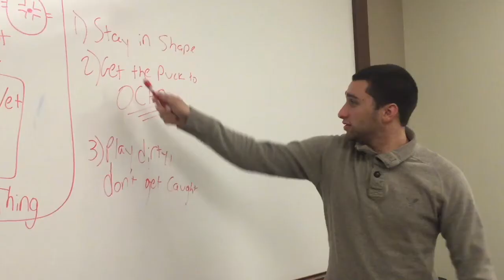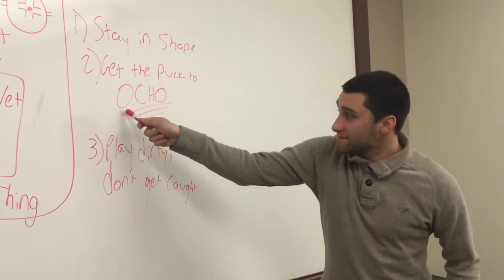The Rant Sessions: Marist vs UNH Promo (2/17/17)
Follow @RantSessionsMAR on Facebook for live streaming of Marist Hockey's SECHL Playoff matchup against UNH.

On the Bach- Jingle Punks